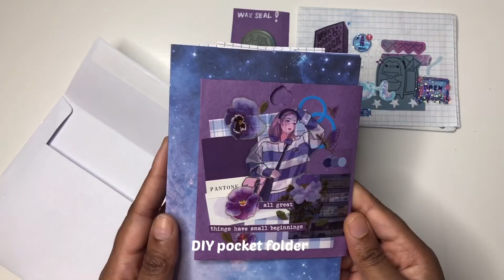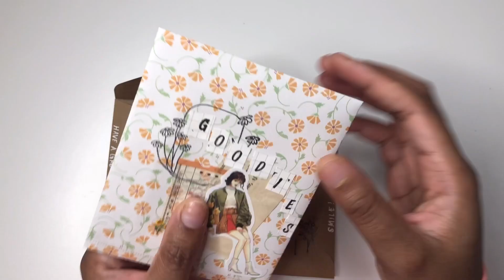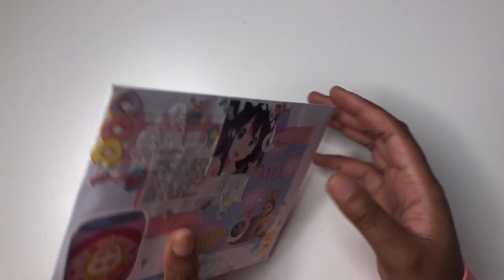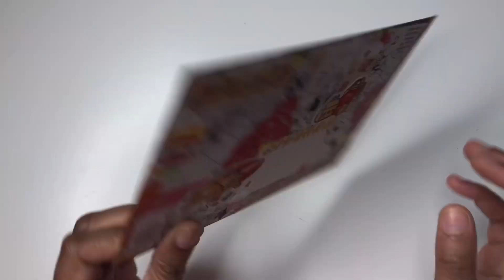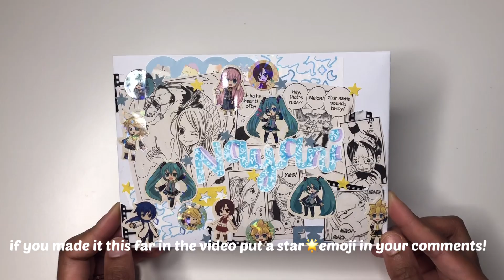Pack Penpal Letters With Me // CavianGuardian ଘ(੭ˊᵕˋ)੭* ੈ✩‧˚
Let’s pack pen pal letters with me! I have a few new penpals to send letters off too. I made variety of themes this summer. I dont have a favorite because I loved them all so much. It really helps out my channel.

Upload schedule: Sundays